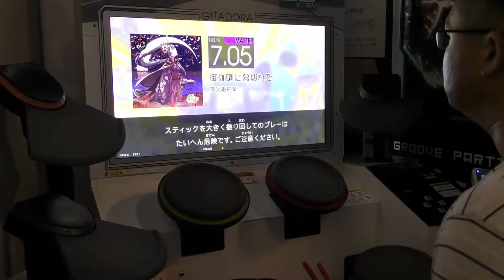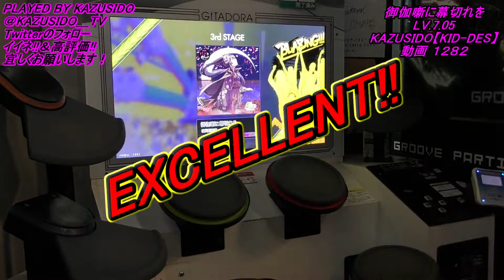【GITADORA】御伽噺に幕切れを【#2】 LV,7,05【EXCELLENT!!】リベンジ成功だけどめっちゃふざけたｗｗｗ KAZUSIDO 動画 １２８２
２０２１年　９月１１日　更新日